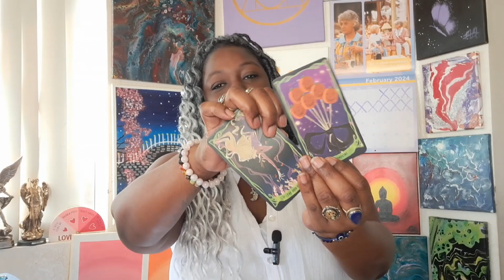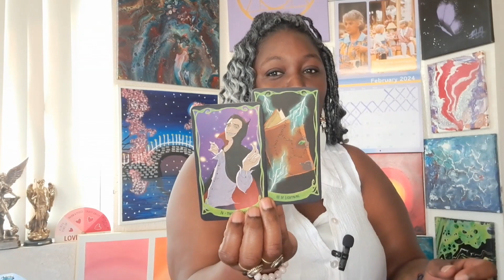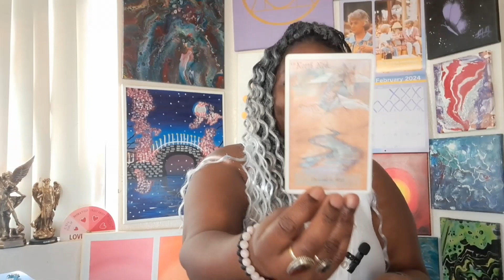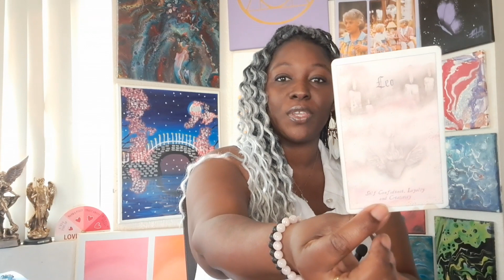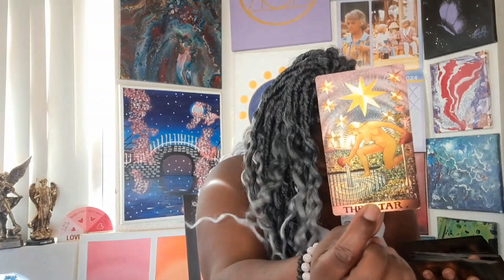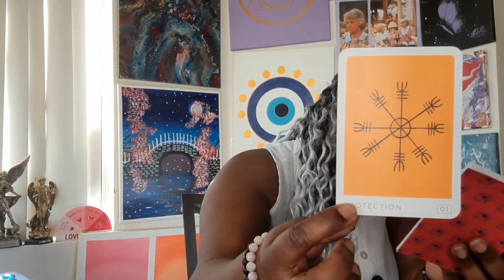Medusa:You're being heavily protected.Stand in your power and keep going